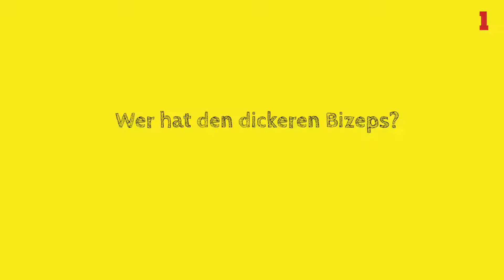1 gegen 1 Folge 2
In der 2. Folge tritt "KC Brüren" gegen "Flipper" an.